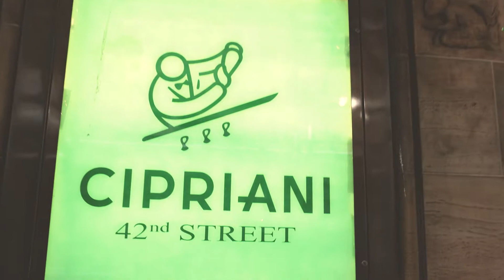2022 North America SABRE Awards highlights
Highlights from the 2022 North America SABRE Awards, which took place live for the first time in nearly three years at Cipriani 42nd Street in NYC